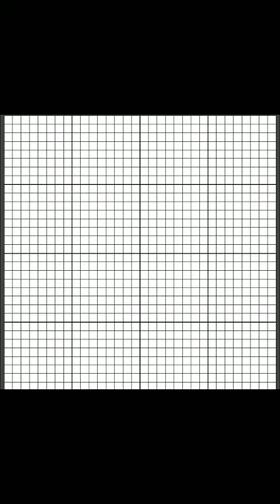How to draw Digital Painting Tutorial: bear step by step for bigginer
How to draw pixel art for beginners on tablet.
How to draw Digital pixel art painting step by step for beginners.
Pixel art drawing, pixel art drawing easy,  pixel art drawing titurial. HOW TO DRAW PIIXEL ART DRAWING ON TABLET
Pixel art drawing illustration
Pixel art for bigginer.pixel art time-lapse
How to draw pixel art animation. pixel art wall paper
best digital pixel art.
pixel art for digital art
pixel art Pinterest
pixel art, pixel art ideas.
digital pixel art tutorial
How to draw digital pixel art maker.
pixel art drawing minecraft.
pixel art wallpaper
pixel art t-shirt design.
pixel art make design. zazzel design, zazzel pixel art app
pixel art drawing easy.
Android digital pixel art.
step by step easy drawinf for beginners spreadsheet pixel art